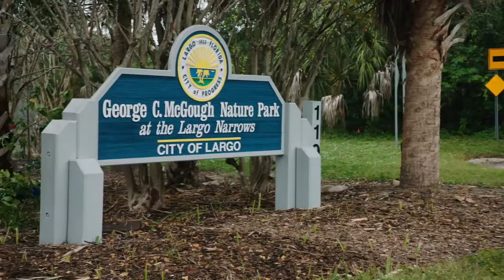Turtle Tale - Trailer